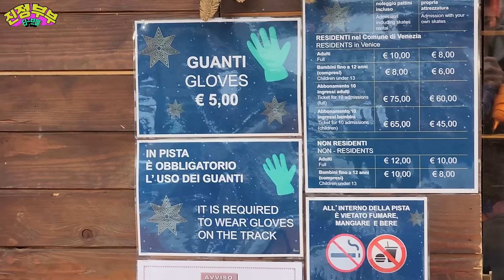[SUB] 아빠 바보 루다가 갑자기 아빠한테 뽀큐를 날린 이유는?? ㅋㅋ (이탈리아 5일🇮🇹-베네치아)